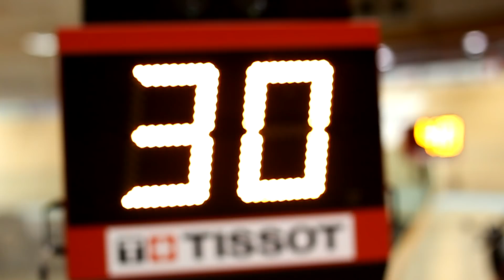UEC Track Elite European Championships 2015 Grenchen - Switzerland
From the 14th to the 18th of October, 2015, Swiss Cycling, in cooperation with Velodrome Suisse AG, will organize the UEC European Elite Track Championships in Grenchen, Switzerland.